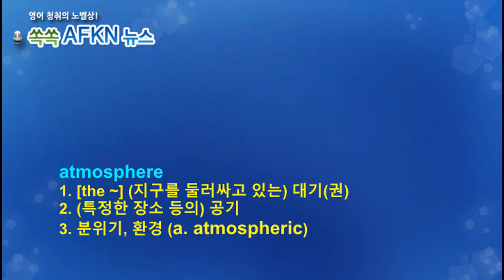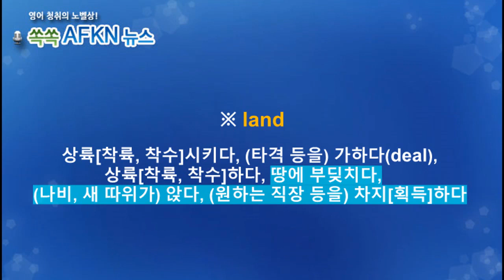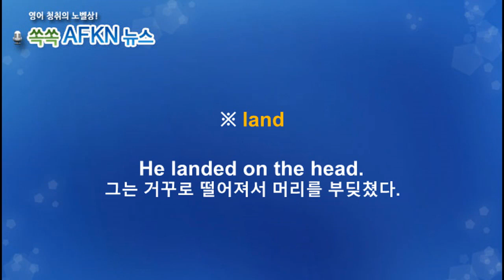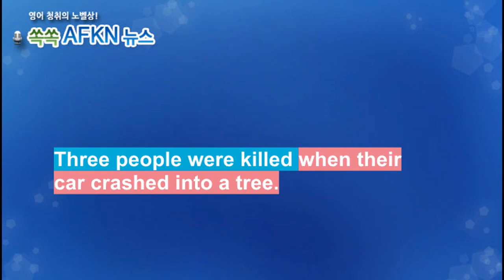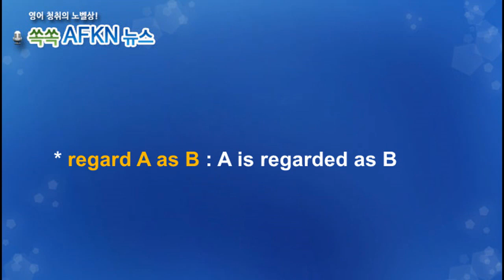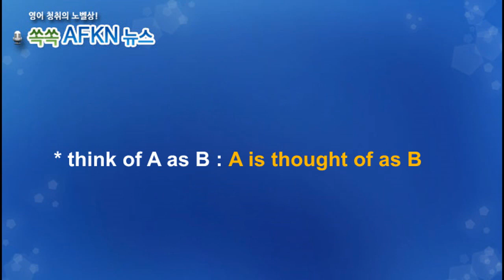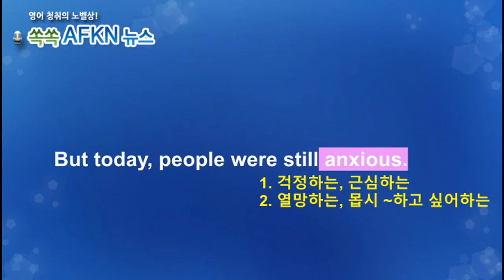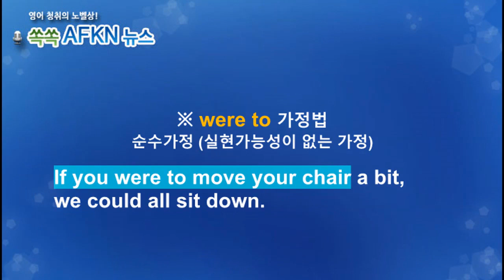[영어뉴스청취] 하루 한 단어 - atmosphere etc.